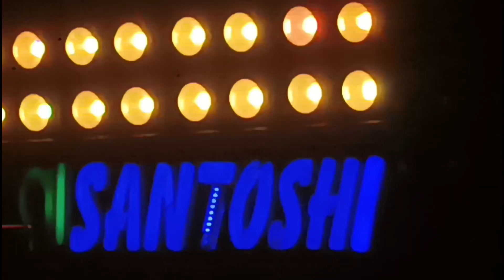maa santoshi musical group | ଆମ ବାପା ଙ୍କର ପଇସା ନାହିଁ- ପୁରା ମିଶେଇ ଦେଲା